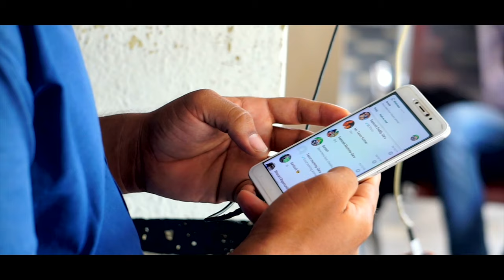Life || Short Film || Directed by Satish Guttula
Life Latest Telugu Short Film 2020
Watch New Telugu Heart touching Short Film

Yeppudaina yevarinaina preminchara?

The right people help you breathe lighter, deeper and easier !?

CREDITS :- Satish Guttula
PRODUCER :- Padmavathi

CO-PRODUCER:-Parwen
DIRECTOR:-
Satish Guttula @Satishuu
STORY-SCREENPLAY-CO-DIRECTOR :-
CINEMATOGRAPHY  Sai Krishna , Thaju, RAmakrishna , Suresh

MUSIC DIRECTOR :-
DSP

DAILOGS:- Satish Guttula

CASTINGS:-
Satish Guttula , Padmavathi
Swapna , Vandhana
Ramakrishna , Suresh UNdamatla Ramakrishna
Bulli Raju , Kethani , Thaju , Bindhu madhavi  , kalyani
and My Village Friends

*WE HAVE TRIED OUR BEST GUYS* keep supporting